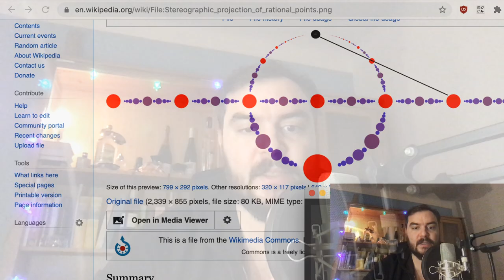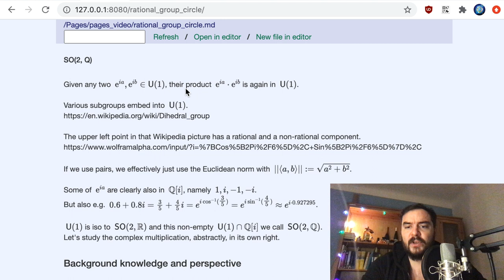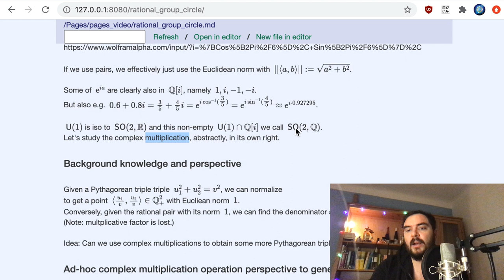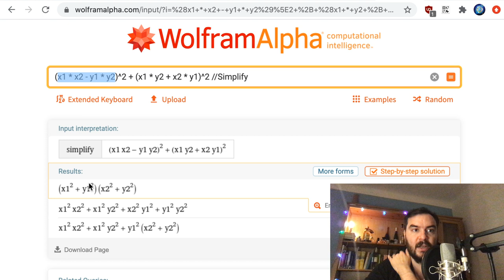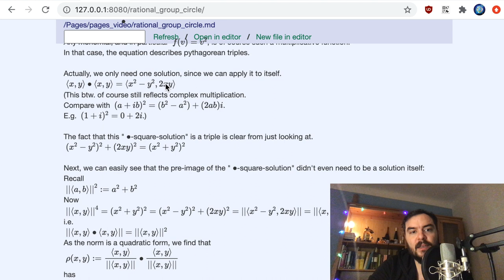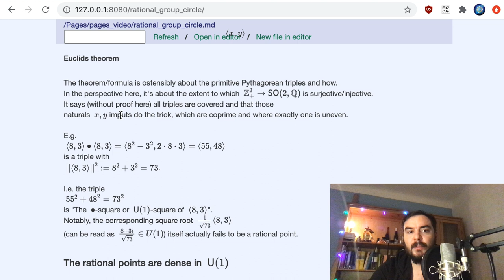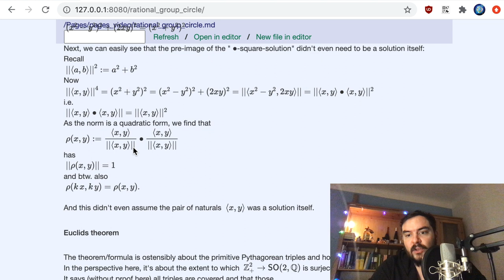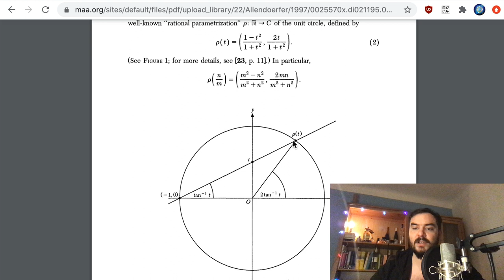Euclid rationalizing Lie groups: SO(2, ℚ) ⊂ U(1)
In this video we're discussing Euclid's theorem about Pythagorean triples from a Lie group sort of angle. The text with all the links shown is found under
Two minor typos are fixed there. At one point "a" and "b" were switched up, and at another point a square was missing.